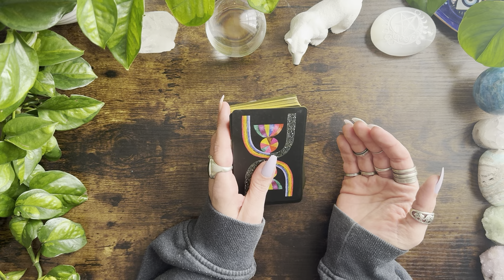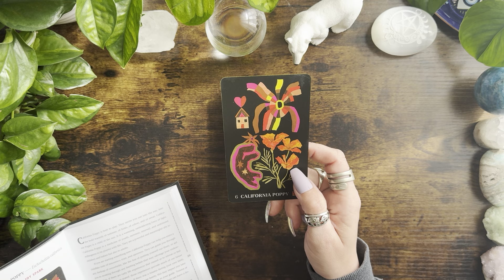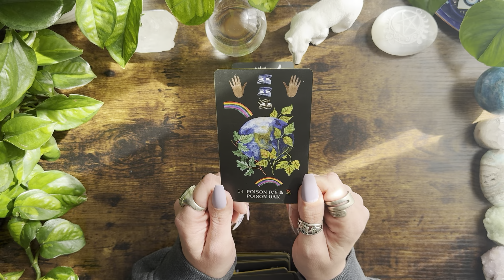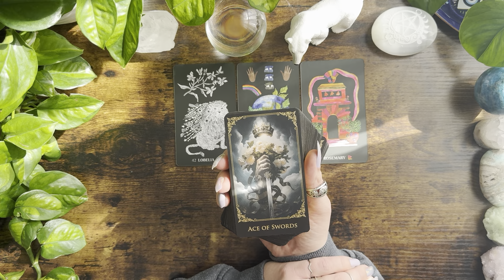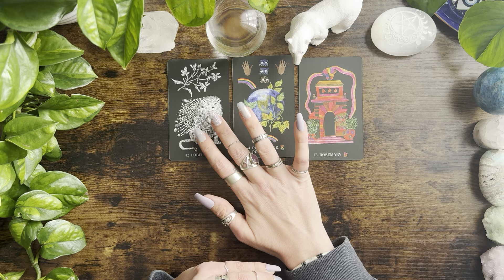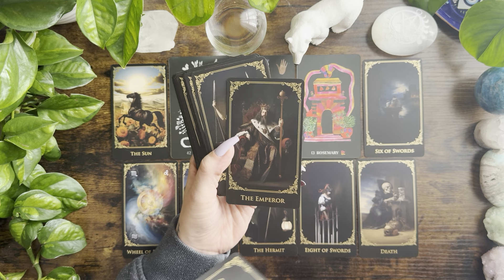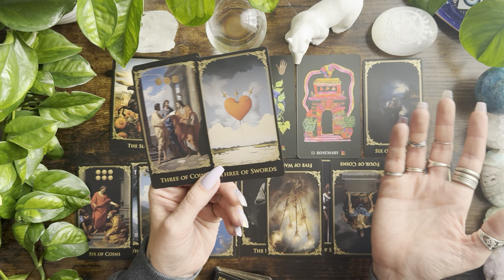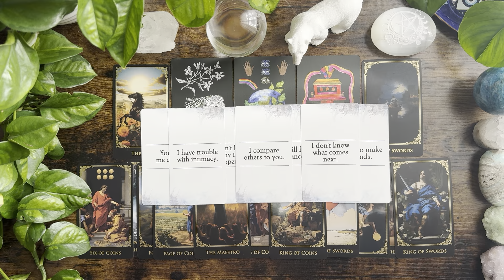This person wants to make amends. 🙏🥺🦋💕🌈🔮🕊️General LOVE Reading🕊️🔮🌈💕🦋🥺🙏